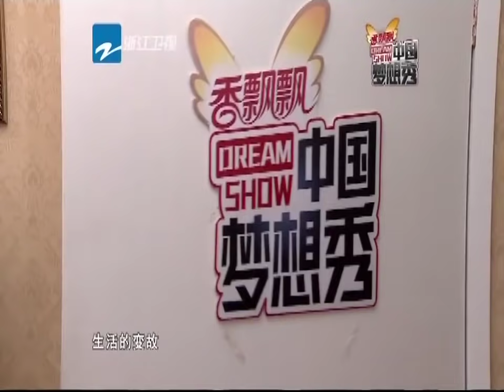【FULL】胖女孩失恋”报复“前男友 小萝莉吉他弹唱酥化全场《中国梦想秀4》EP4 20121102 [浙江卫视官方HD]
每周五精彩上线！

【FULL】中国梦想秀第4季之歌后金炜玲重现 周立波洒泪离场《中国梦想秀4》EP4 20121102 [浙江卫视官方HD]

《中国梦想秀》是一档致力于帮助平民百姓实现心中梦想的综艺节目，于2011年开播。《中国梦想秀》节目开播至今，有上百组的追梦人在这个舞台上，实现了自己的梦想，他们或改善了生活，或与亲人团聚，或成功的展示了自己，追梦人由此获得了梦想成真的喜悦。